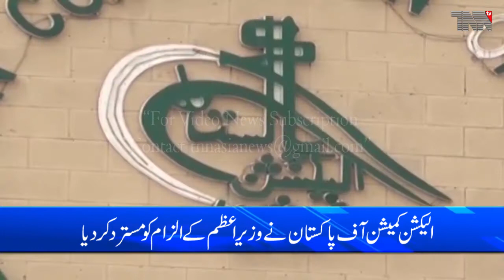Islamabad- Senate election results, ECP disappointed over PM's allegations